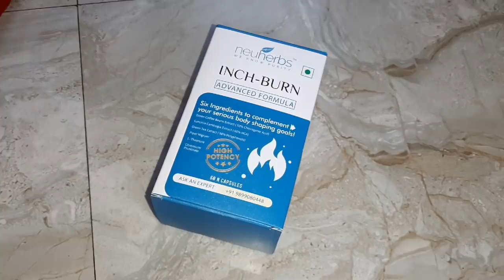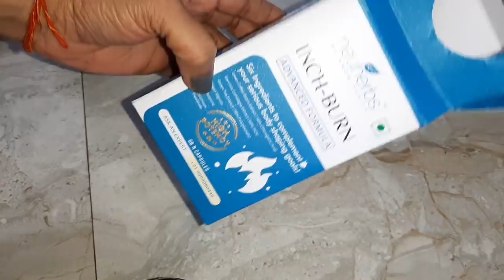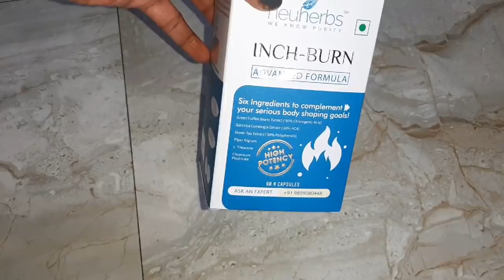भारत मे पहली बार आ गयी है चर्बी को पिघलाने वाली गोली